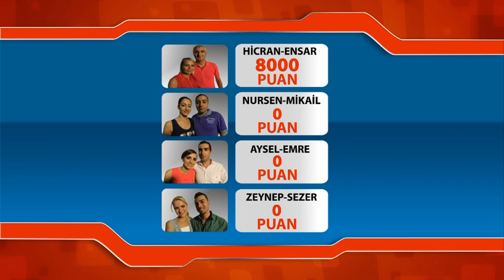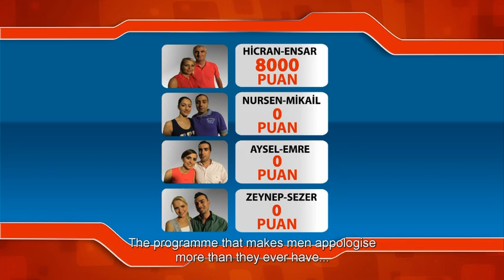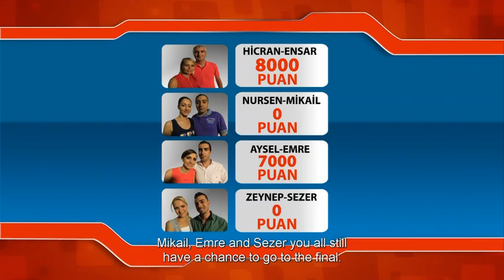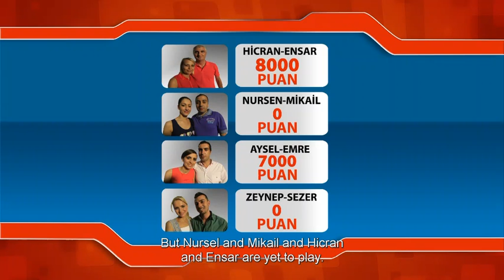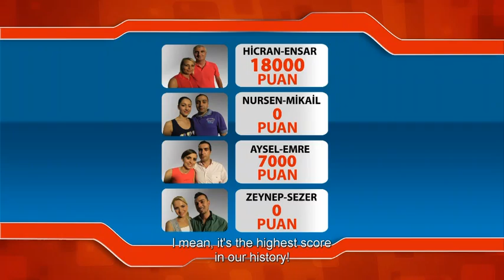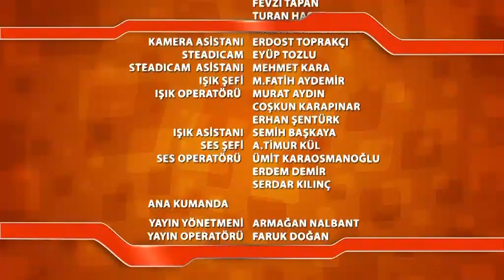MY PARTNER KNOWS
My Partner Knows is an entertainment program that features lovers, engaged and married couples and is aired every weekday. The couples that take part in the program, find our how much they really know about each other and trust through their predictions and games. The "My partner knows" game show consists of 5 games per episode. The fact that the competing couples do not hear each other is one of the most important key points of "My partner knows" and, it is with this in mind that the set had been designed becomes the owners of a brand new car.